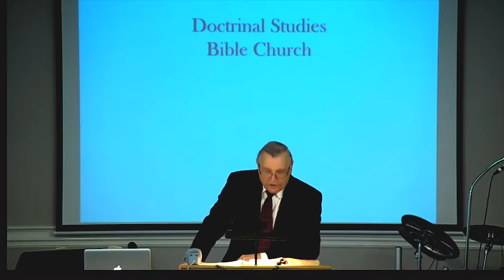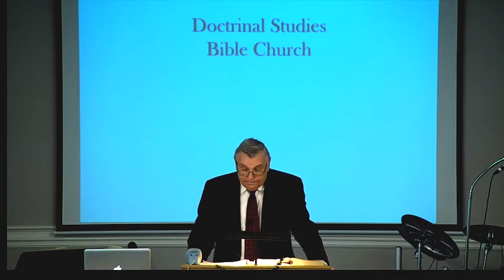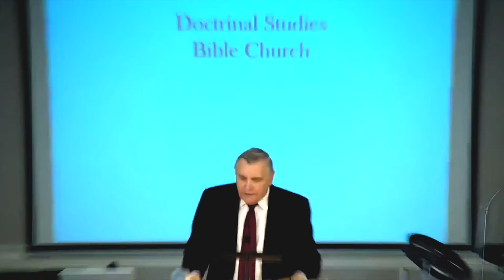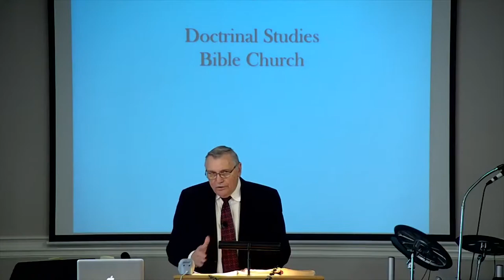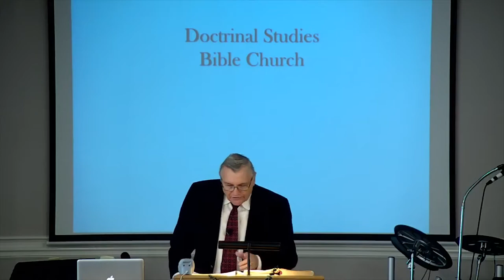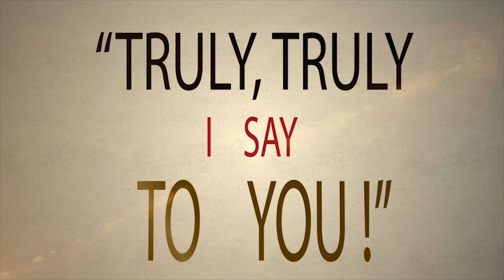DSBC - Ron Adema - Truly, Truly (#20) - Glorification of Jesus - Oct. 29 nd. 2017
Date: 10/29/2017

Pastor: Ron Adema

Series: Truly, Truly

Title:  Good Shepard